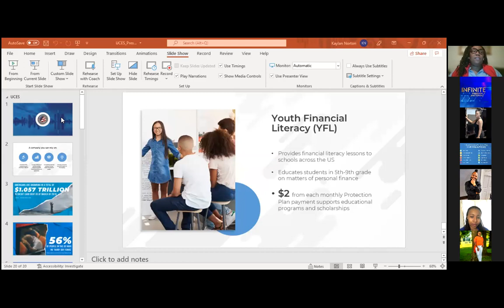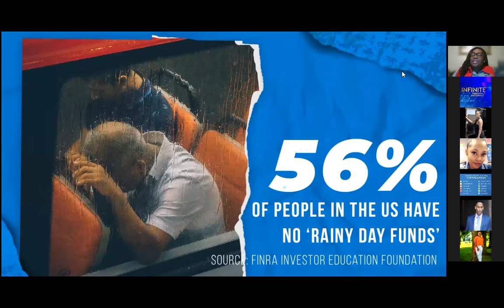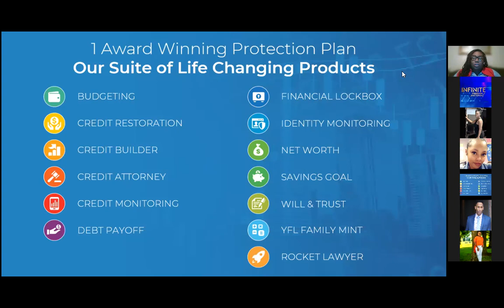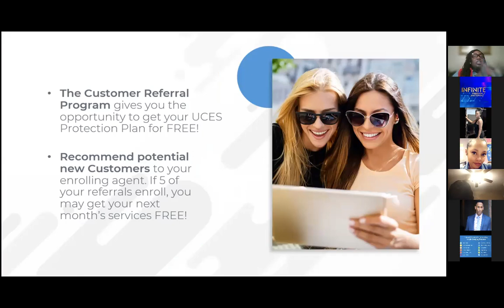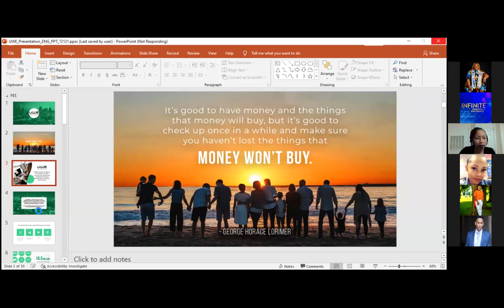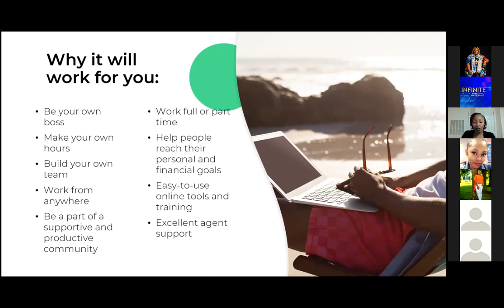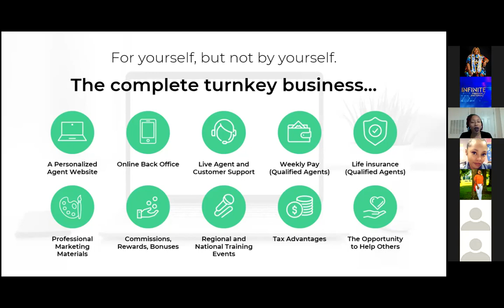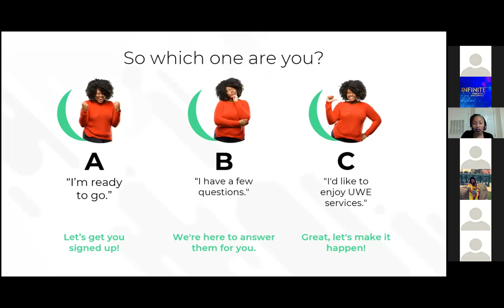Millionaire Credit Queens Overview By Kaylan Norton and Krystal Allen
Customer Presentation- Kaylan Norton

Business Opportunity-Krystal Allen